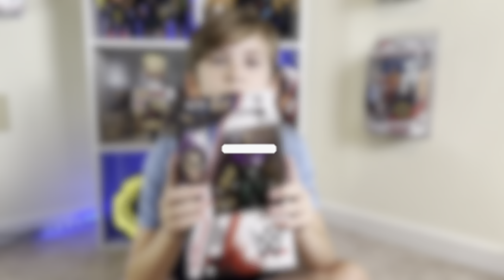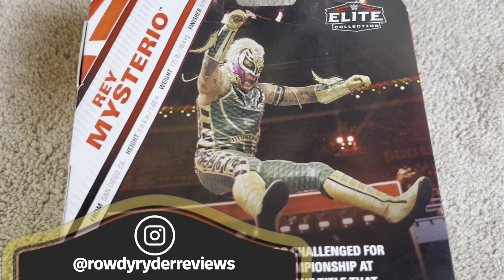WWE Greatest Hits Elite Rey Mysterio Review/Unboxing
Join Rowdy Ryder as he unboxes and reviews the highly anticipated WWE Elite Greatest Hits Rey Mysterio figure! 🎉 In this video, we dive deep into the details of this incredible collectible, showcasing its design, articulation, and accessories.

🔍 What to Expect:
- Unboxing of the WWE Elite Greatest Hits Rey Mysterio figure
- Detailed review of its features and quality
- Comparison with previous Rey Mysterio figures
- Tips for collectors on how to display and care for your figures

👉 Make sure to stick around for our final thoughts and see if this figure lives up to the hype!
🌟 **Welcome to Rowdy Ryder Reviews** - Your premier source for all things WWE and AEW! Dive into the world of professional wrestling with our in-depth unboxings, reviews, and reactions to WWE Elite, Ultimate Edition, AEW Unrivaled and Unmatched action figures, and more. 🤼‍♂️

- X: @ryderreviews14

💸 **Save big on your pro wrestling merch**:
- Save 15% at Extreme Sets with “RYDERWOOD”

📅 **What's Up Next**: Don't miss our predictions and live reactions to WWE's biggest pay-per-views, and join us on our vlogs from electrifying WWE events!